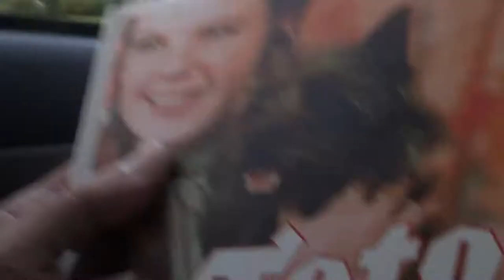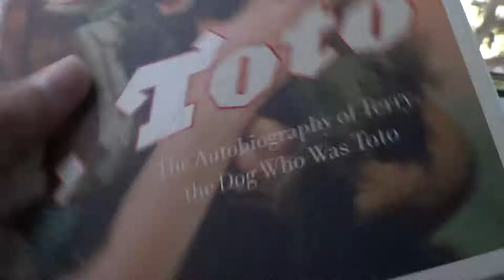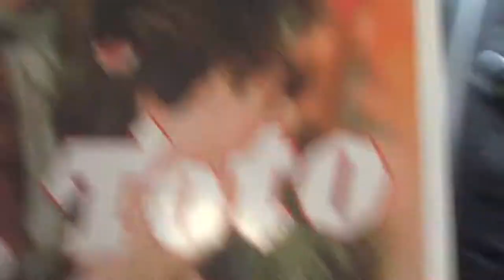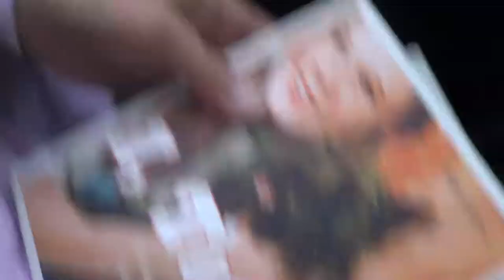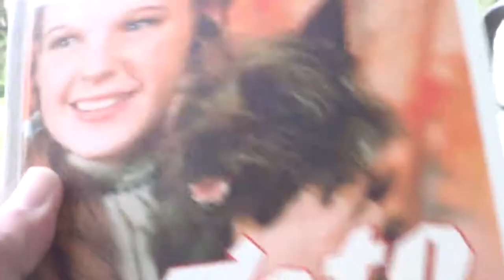TOTO +Judy Garland house in L.A.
JOE NANIA visits   the former home of JUDY GARLAND - This house is where JUDY GARLAND once lived - TOTO the little cute cuddly CAIRN - TERRIER female dog  from the WIZARD of OZ movie slept here - On the movie set one day one of the "WINKIES" actors in his full heavy weight costume somehow  stepped on TOTO's left front paw and sprained it - So JUDY GARLAND had her little lovely co - star stay at her house to heal and rest for about 2 weeks - TOTO SLEPT HERE  - - TOTO SLEPT HERE